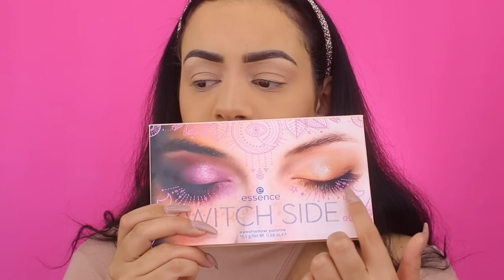ESSENCE VOORJAAR 2020 COLLECTIE TESTEN !!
Vandaag test ik de Essence 2020 Voorjaar Collectie!  Enjoy :)

Producten die ik heb gebruikt:
Kwasten: Sarah Marikh Cosmetics Brushes
Primer: Essence My Skin Perfector Tinted Primer - 20
Foundation: Primark My Perfect Colour Foundation - Toffee
Concealer: Revolution Conceal & Define Infinite Longwear Concealer - C5
Oogschaduw: Essence Witch Side Eyeshadow Palette
Eyeliner: Essence 24 Ever Ink Liner
Oogpotlood: Rimmel London Scandal'Eyes Waterproof - 005 Nude - Oogpotlood
Mascara: Essence Bye Bye Panda Eyes! Mascara
Nepwimpers: Queen Tarzi Luxury Lashes - Diva
Contour: NYX Highlight & Contour Palette
Bronzer: Revolution Mega Bronzer - 02 Warm
Blush: Essence The Blush - 10 Befitting
Highlighter: Maybelline Master Chrome Highlighter - Molten Gold
Poeder: Essence My Skin Perfector Loose Powder - 20
Lippotlood: x
Lipstick: Essence Stay 8h Matte Liquid Lipstick - 05 Date Proof
Lipgloss: x
Setting Spray: Max & More Long Lasting Fixing Spray

Volg mij ook op mijn social media accounts:
Instagram: Sarah Marikh & Sarah Marikh Cosmetics